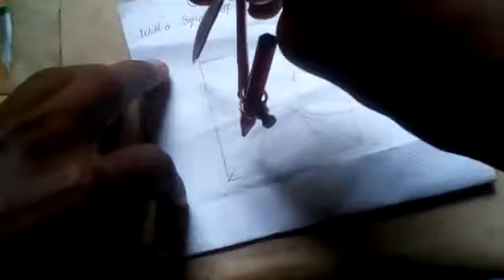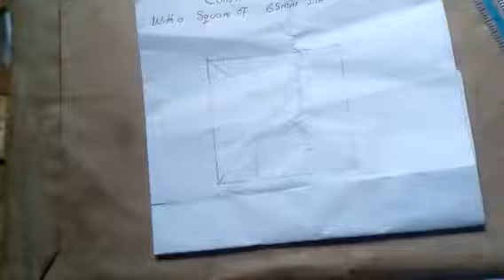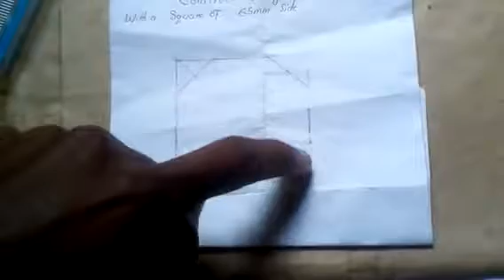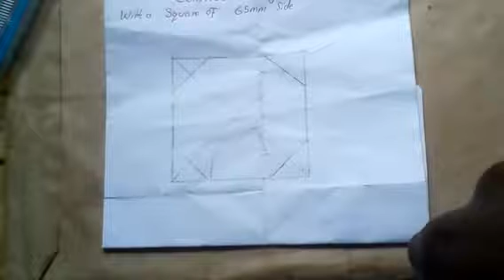An Octagonal within a Square..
You will learn how to construct an octagonal on a given square..